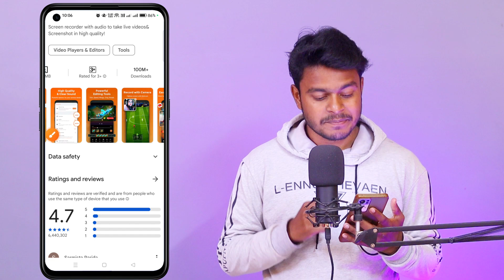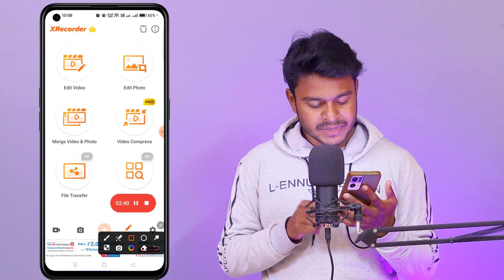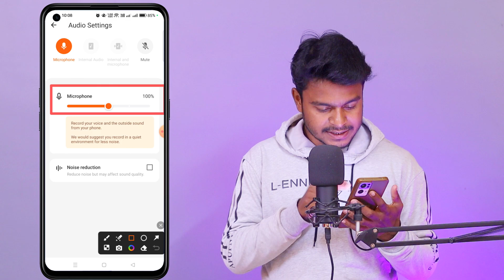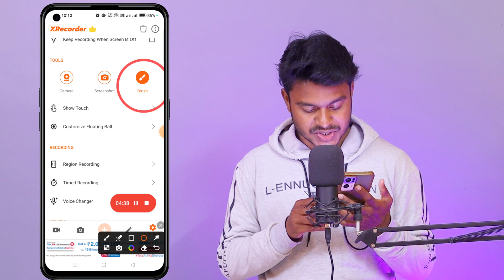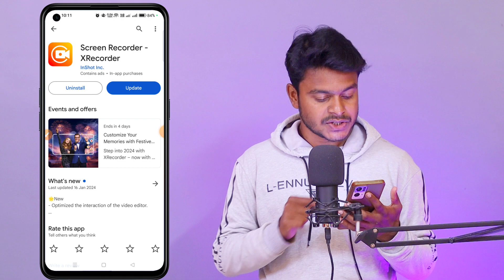Best Screen Recorder for Android 2024 | 4K/120fps | 720p/60fps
Hi I'm Rony Stark
Entire this video you can know about- Best Screen Recorder for Android 2024. If you find a best  screen recorder for android, I chose this app for you as a best android screen recorder because the screen recorder record high quality or 120fps, 60fps in your gaming or mobile screen work with no lag. So after watching this video you can tell this is the best screen recorder for android with internal and external audio gaming & this is the best android screen recorder 2024.